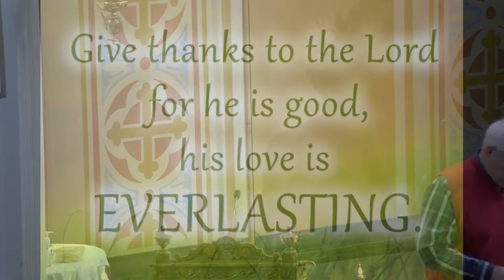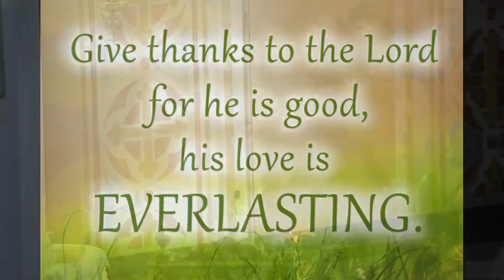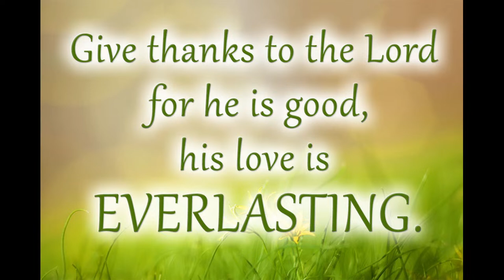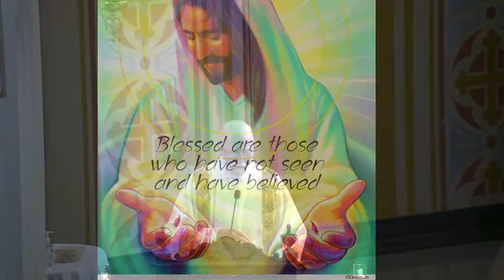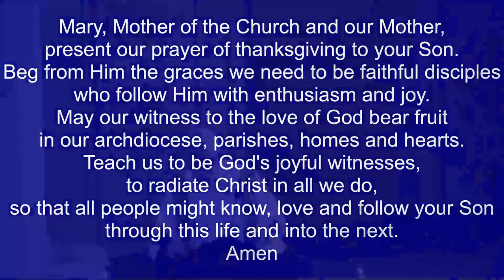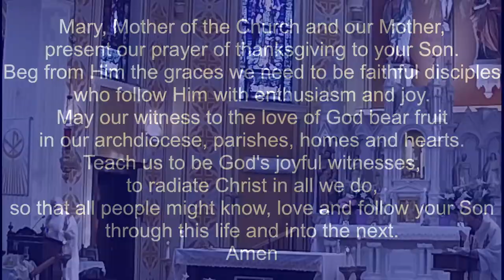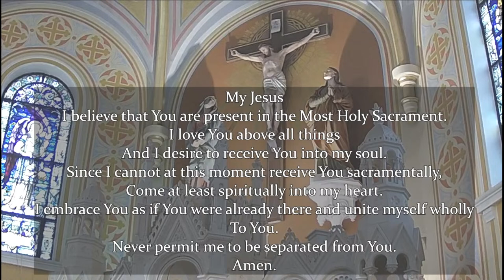2nd Sunday Of Easter / Divine Mercy Sunday 4/07/2024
2nd Sunday Of Easter / Divine Mercy  Sunday  4/07/2024